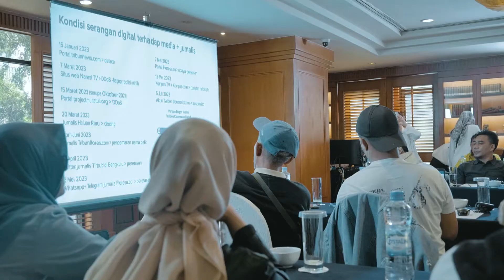USAGM Workshop: Pentingnya Keamanan Siber di Era Digital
Beberapa hari sebelum acara Local Media Summit 2023, Suara.com menggelar pra event berupa Workshop untuk para peserta media lokal yang berpartisipasi. Acara ini berlangsung di Hotel Aryaduta, Jakarta, Selasa (10/10/2023).

Berjudul USAGM Workshop: Digital Security for Newsroom, Workshop ini mengangkat tentang isu keamanan siber dan data digital terkhusus di bidang media.

Workshop ini mendatangkan beberapa narasumber atau pakar seperti Adi Marsiela (Internet Division Head AJI Indonesia) dan Indriyatno Banyumurti (Executive Director ICT Watch).

Dalam workshop ini dijelaskan bagaimana pentinganya media untuk terus bisa menjaga keamanan data mereka. Selain itu, dibahas juga mengenai tindakan pencegahan dan penanggulangannya apabila media terkena serangan siber